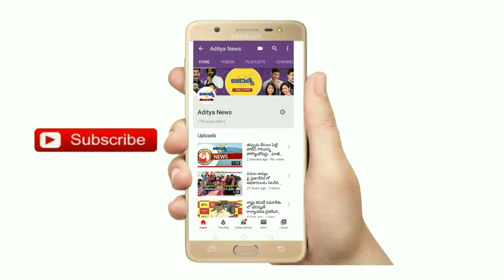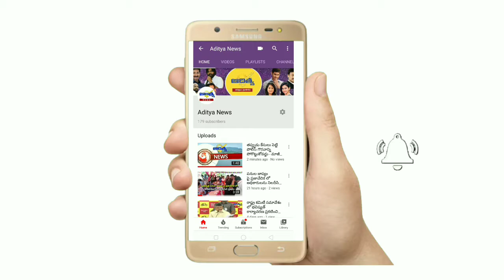రాజీనామాలు చేసి ఉద్యమంలోకి రండి...మాజీ మంత్రి కొల్లు రవీంద్ర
మచిలీపట్టణంలో అమరావతి పరిరక్షణ సమితి ఆధ్వర్యంలో రిలే నిరాహార దీక్ష